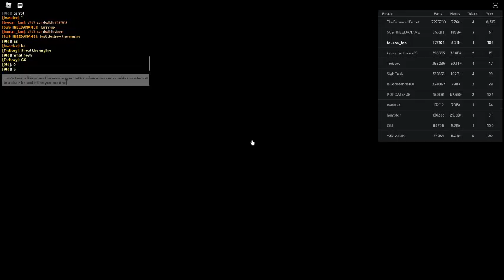Russia Car Crash Compilation 22886